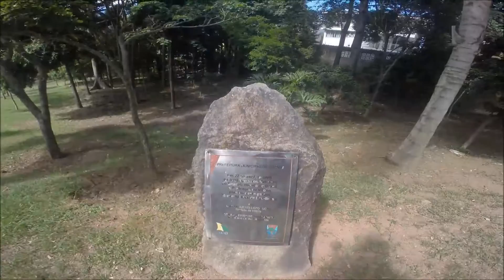Conhecendo o Parque Pedra da Cebola | Vitória - ES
Conheci o Parque Pedra da Cebola! Um lugar muito tranquilo, repleto de verde, com flores lindas e vários bichinhos. Bom pra caminhar, ler um livro ou relaxar...

Mais informações: Em breve no blog!